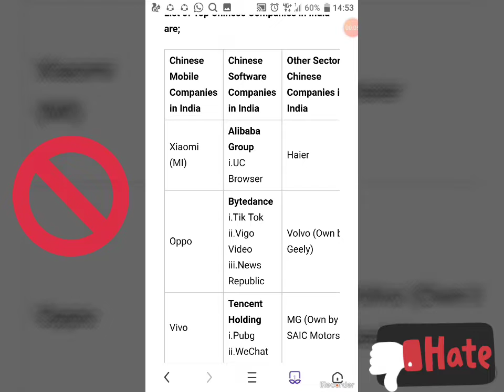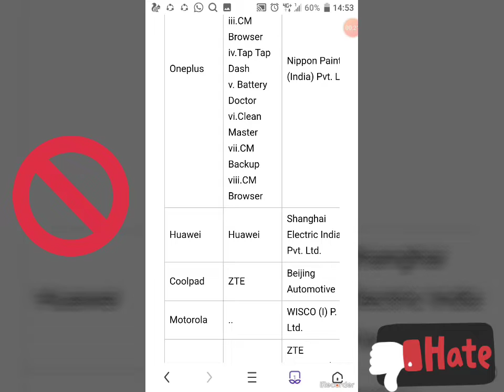Best Alternative for chinies product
China is going to be a global leader very soon. Currently,it is the second-largest economy in terms of nominal GDP size of US$14.14 trillion in 2019 and the largest economy of the world in terms of PPP size of US$ 27.30 trillion.
There are many Chinese companies operating in India. China and India always have a border disputes and trade disputes that is why Indian citizens demand to boycott the Chinese products and companies.
But we don’t know the name of these Chinese companies, how will be boycott them? So we have published the name of some big Chinese companies operating in India.
Before coming to the list of Chinese companies in India we need to know some interesting facts about Chinese investment in the Indian Economy.
FICCI reports that the Chinese have invested in the following Indian sectors:-
1. Automobile Industry (40%)
2. Metallurgical Industry (17%)
3. Power (7%)
4. Construction (5%)
5. Services (4%)
India sends 8% of its total exports to China whereas China sends only 3% of its total exports to India.
India China Bilateral Trade 2018-19
According to official Indian data released in February, India's trade with China declined from US$ 89.71 billion in 2017-18 to US $ 87.07 billion in 2018-19. India's imports from China were US$ 70.32 billion in 2018-19 while India's exports to China were US $ 16.75 in 2018-19. Thus India's trade deficit with China was US $ 53.57 in 2018-19.

List of Top Chinese Companies in India are;
Chinese Mobile Companies in India Chinese Software Companies in India Other Sectors Chinese Companies in India
Xiaomi (MI) Alibaba Group
i.UC Browser Haier
Oppo Bytedance
i.Tik Tok
ii.Vigo Video
iii.News Republic Volvo (Own by Geely)
Vivo Tencent Holding
i.Pubg
ii.WeChat MG (Own by SAIC Motors)
Oneplus Cheetah Mobile
i.Whatscall
ii.Cheetah Keyboard
iii.CM Browser
iv.Tap Tap Dash
v. Battery Doctor
vi.Clean Master
vii.CM Backup
viii.CM Browser Nippon Paint (India) Pvt. Ltd.
Huawei Huawei Shanghai Electric India Pvt. Ltd.
Coolpad ZTE Beijing Automotive
Motorola .. WISCO (I) P. Ltd.
LeEco .. ZTE KangunTelecon Company (I) P. Ltd.
Lenovo .. China Dongfang International
Meizu .. Baoshan Iron & Steel Ltd.
Tecno .. Shougang International
Meizu .. Chongqing Lifan Industry Ltd.
Honor .. China Dongfang International
Gionee .. Sany Heavy Industry Ltd.
Gfive .. Cheetah Multitrade P. Ltd."
Hair .. "YAPP India Automotives Systems Pvt. Ltd."
TCL .. Dongfang Electric"
So this was the list of some main Chinese companies operating in India. This list will help the Indian citizens to know the Chinese companies operating in India.
If you want to know whether Indians can afford to boycott the Chinese products and companies, read the article given below?
Is India in the position to boycott Chinese products?

List of Chinese Funded Companies in India
Related Stories
• Colonel Santosh Babu Biography: Birth, Martyrdom, Education, Family and Military Carrer
• Who is demanding separate Bhil state in India?
• Do you know about the rapid antigen detection test for COVID-19?
• What is the Supreme court Judgement on the corruption of Deemed University?
• What is the Athirappilly Hydel Project?
• Importance of 16 June in Indian and World History
Related Categories
• Indian Economy
Also

1. TikTok Alternative: ShareChat

2. UC Browser Alternative: Epic Web Browse

Best Desi Indian Alternatives To Chinese Apps!
In the recent few years, the app ecosystem in the Indian market and abroad has been taken over by multiple Chinese apps. Currently, most of the top apps and games in the Play Store have a Chinese origin. In very recent times, a lot of experts have expressed their concerns and claims that these Chinese apps collect user data and even personal identification information. This has sparked a huge movement to stop using Chinese apps altogether. If you are in for that, then this article shows you the best alternatives to some of the commonly used Chinese apps.
By Akhil Taneja -
Tue, 9 Jun'20

Highlights of the Story
o Most popular apps including CamScanner, TikTok, UC Browser and more have Chinese origins
o In recent times a lot of experts have raised concerns about these Chinese apps stealing user data and even personal information
o If you are worried about your personal data falling in the wrong hands, then here are the best alternatives to common Chinese apps
The year 2020 has been taken for a rough start and we’ve seen a lot of extremely disappointing incidents. However, the concern of privacy from Chinese apps has been there for a very long time as experts have claimed that certain apps have misused or at least extracted data that can be private to most users. In very recent times, a lot of users have become more concerned about the dominance of Chinese apps in the Google Play Store and Apple App Store.
In recent times we’ve seen